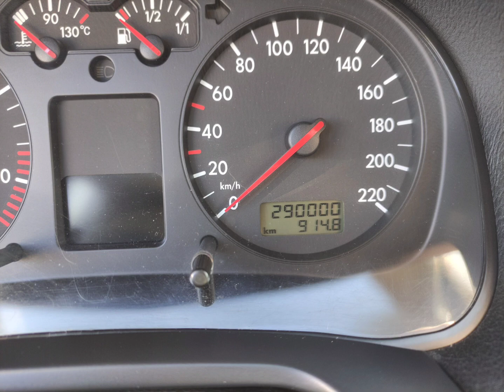Volkswagen Golf MK4 1.9 TDI some photos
Volkswagen Golf MK4 1.9 TDI some photos / Фольксваген гольф 4 фото